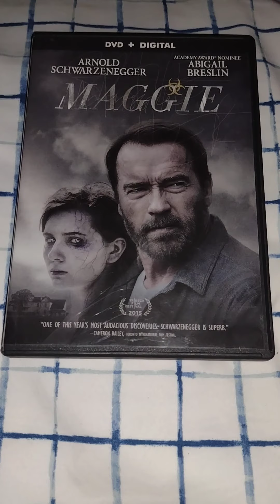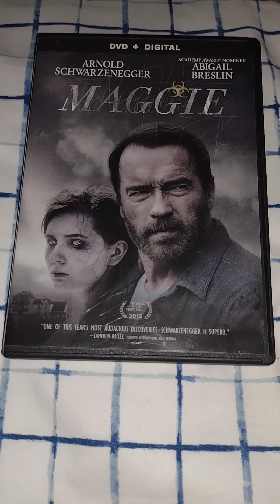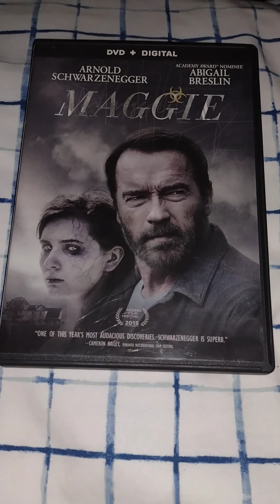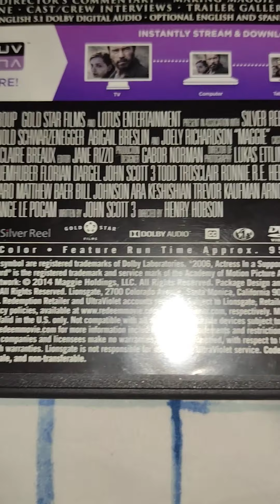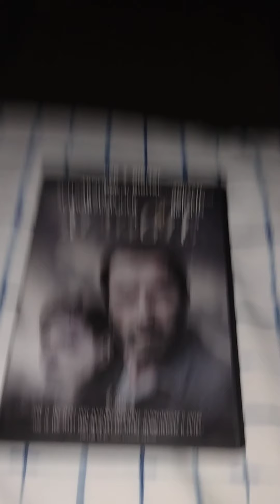Maggie DVD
Maggie is a horror/ thriller After his daughter (Abigail Breslin) is infected with a virus that transforms her into a zombie, a small-town farmer (Arnold Schwarzenegger) will stop at nothing to save her